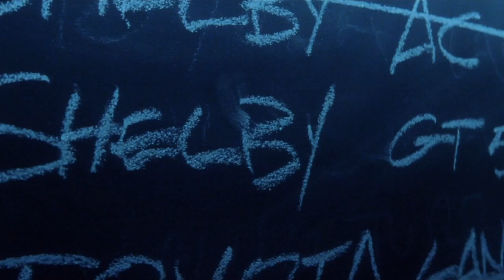Gone in 60 Seconds ( You've Got Time )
NOTE TO YOUTUBE: THIS VIDEO IS PURELY FAN-MADE AND IS IN NO WAY ASSOCIATED WITH THE MUSICAL ARTIST OR FILM COMPANY IN ANY WAY!

I don't own the film or the music this video is purely fan made.

Film: Gone in 60 Seconds
Song: You've Got Time by Regina Spektor